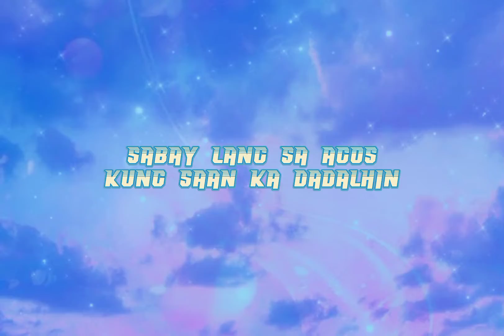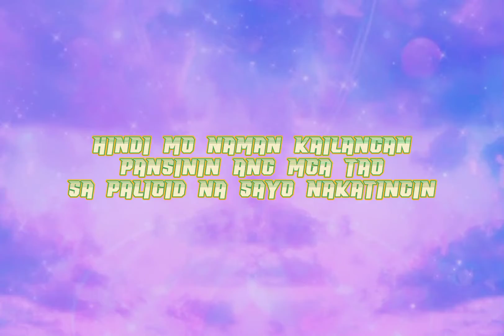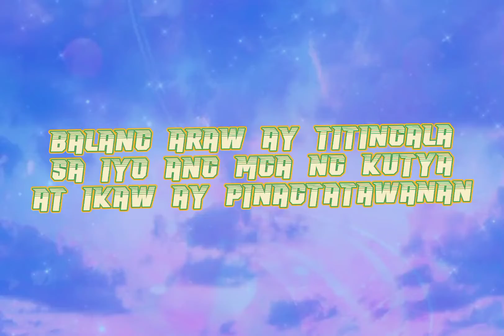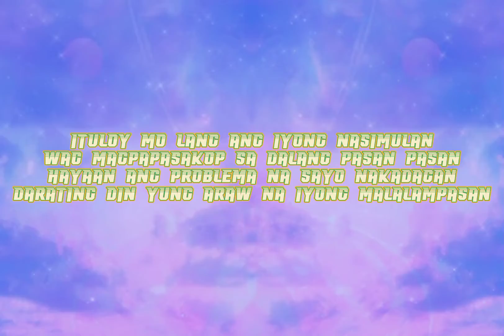El Sicio - Proseso featuring Santino (Official Lyrics Video)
Title: Proseso
Written and Perform by: El Sicio & Santino
Mixed and Mastered by: El Sicio
Recorded @ Es Production